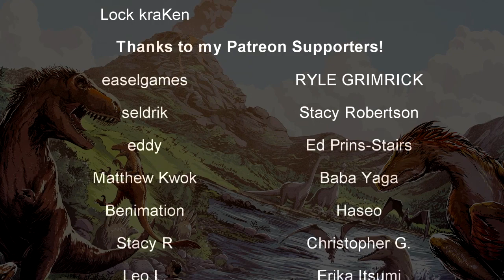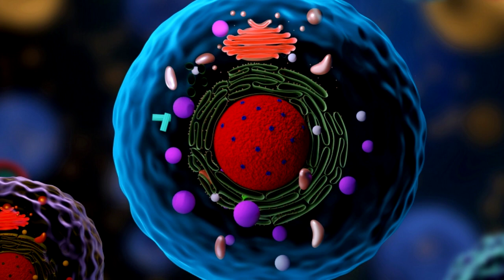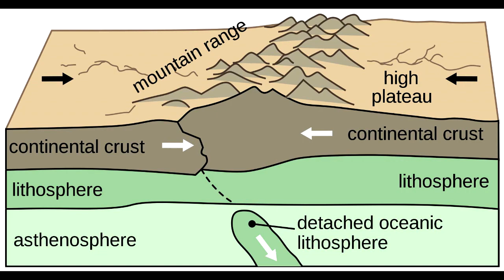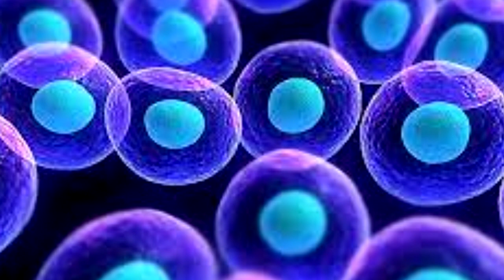Life From the Darkness 🦖 The Mesoproterozoic Era 🦖 Prehistory in the Dark 🦖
The continuing developments of life on Earth start to get a little...dull. Not much happens, but some things do so we're going to talk about them!

"The Mesoproterozoic Era is a geologic era that occurred from 1,600 to 1,000 million years ago. The Mesoproterozoic was the first era of Earth's history for which a fairly definitive geological record survives. Continents existed during the preceding era (the Paleoproterozoic), but little is known about them. The continental masses of the Mesoproterozoic were more or less the same ones that exist today, although their arrangement on the Earth's surface was different."

0:00 - Intro
0:36 - Overview
0:17 - Geology
2:15 - Biology